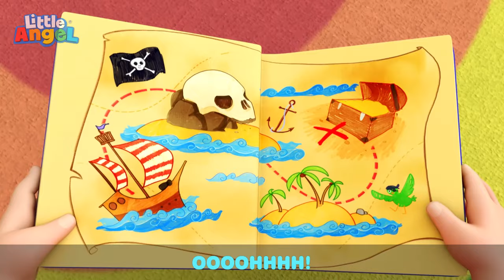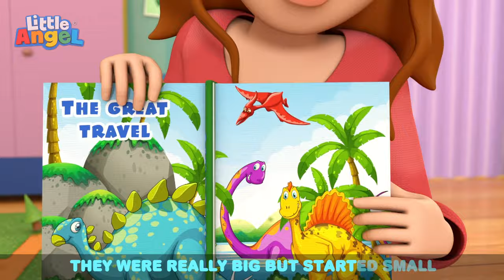Let's Go On A Pirate Adventure - Full Episode | Little Angel | Kids TV Shows Full Episodes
Jill reads Baby John and Jack a story about a pirate and a lost treasure map! Jpin Jack, Jill, and Baby John as they use their imaginations and creativity on an adventure that leads them to sail the sea and search for the treasure!

Song Lyrics:
Pirates, pirates
Yes we ARRR!
Where could the treasure be?
We say ARR! Ahoy matey!
Pirates, pirates
Yes we ARRR!

Climb aboard
The pirate ship
That’s what Pirates do!
Climb aboard
The pirate ship
It’s the pirate life for you!

Pirates, pirates
Yes we ARRR!
Pirates, pirates
Yes we ARRR!

Find the map
The treasure map!
Find the map
The treasure map

Pirates, pirates
Yes we ARRR!

Pirates, pirates
Yes we ARRR!

Sail the sea!
On the pirate ship!
Sail the sea!

Pirates, pirates
Yes we ARRR!
Pirates, pirates
Yes we ARRR!

Find the chest!
The treasure chest!
Find the chest!
The treasure chest!

Pirates, pirates
Yes we ARRR!
The pirate life for me!
It’s the pirate life for me!

00:00 Let's Go On A Pirate Adventure
04:06 Wheels On The Bus (Baby Takes The Wheel)
06:34 Peekaboo (Baby)
10:14 No Boo Boo for Bingo
13:12 It's Make up time
16:13 Jack's Dino Party
19:43 My Sister My Brother Song
23:07 Yes Yes Baby Go To Sleep
27:04 Animal Dance Song
31:19 Little Yellow Chickadee
34:47 Baby Shark (Play At School)
37:52 Mermaids At The Beach
40:54 Wheels On The Bus (At School)
44:16 Water Balloon Fight
47:27 Dinosaur Song
51:32 Let's Do What Animals Do
53:37 10 Little Elephants
57:08 Vegetables Make Us Strong